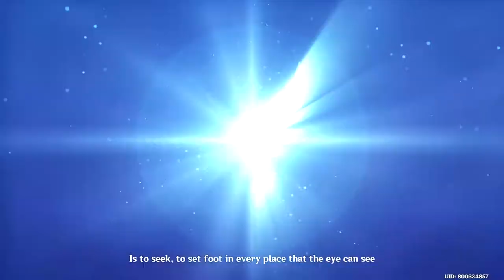WHERE ANCIENT STARS ALIGN ENDING!! (Genshin Impact Playthrough) #48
Definitely one of the best events by them so far! Gameplay? Check! Co-Op? Check! Lore? Check! Interaction between 2 of the most interesting characters from Mondstadt? Check!

Thank you miHoYo for the awesome event and lore bomb in this! Very epic!

Timestamps:
00:00 - Getting the Crown of Sagehood
01:04 - Fischl breaks character + Leonard lore
05:43 - "Of Mountain and Seas" by Leonard
08:43 - Bringing the book to Mona
12:04 - Musk Reef + Scaramouche
15:31 - Destroying the Meteorite Core + CG Animation
22:10 - Ending + Outro

Music(s) Used (In Order):

SageModeKurama
SMKurama
Sage

雨